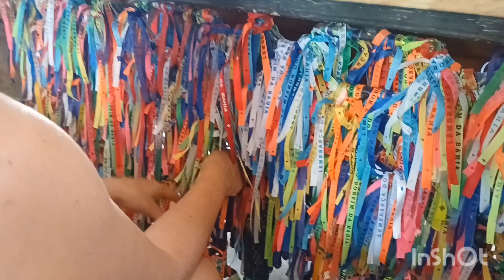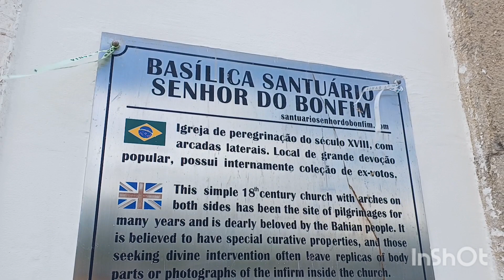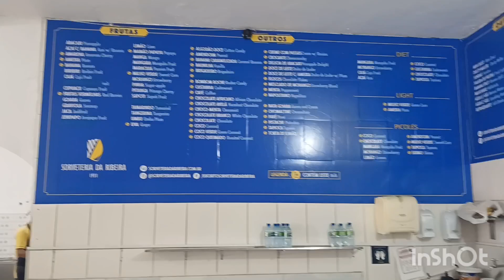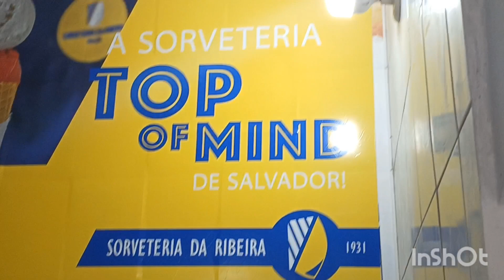Igreja do Nosso Senhor do Bonfim, Praia e sorveteira da Ribeira e Forte Humaitá em Salvador Bahia